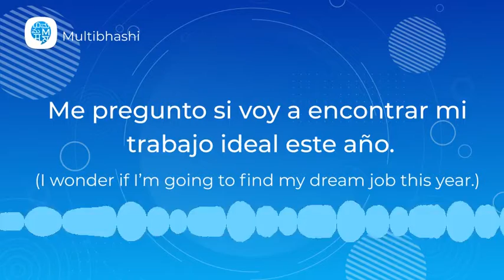How to pronounce (Me pregunto si voy a encontrar mi trabajo ideal este año.) | Spanish Pronunciation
"Hello all!
Our Spanish word of the day is 'Reflexive verbs'
It means 'Me pregunto si voy a encontrar mi trabajo ideal este año.'